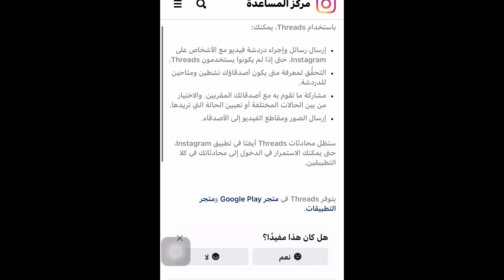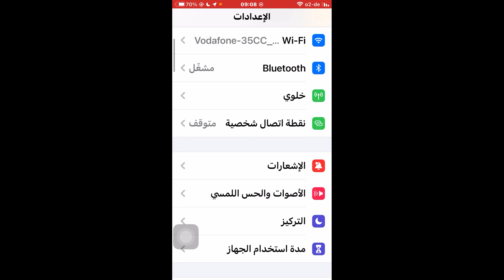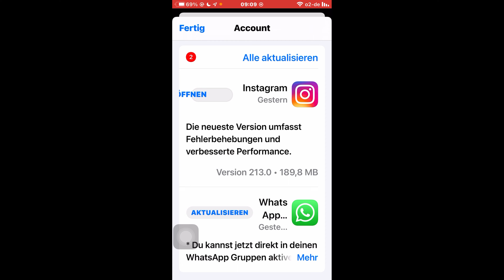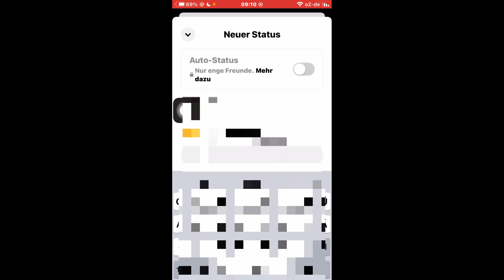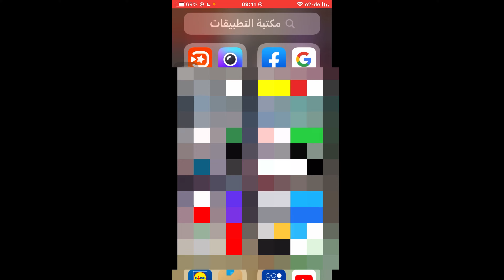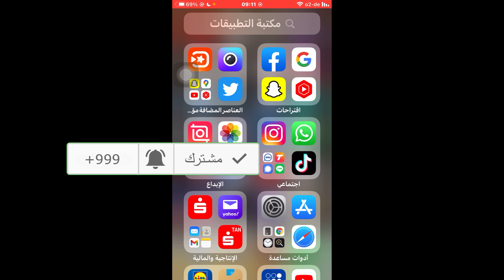تحديث انستقرام الجديد 2021/ تحديث انستقرام الجديد وربط انستقرام مع تطبيق Threads / شرح تطبيق Threads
تحديث انستقرام الجديد 2021
 تحديث انستقرام الجديد وربط انستقرام مع تطبيق Threads
 شرح تطبيق  Threads
حديث انستغرام الجديد 2021
  تحديث انستقرام 213
تحديث انستقرام برقم.213
تحديث انستقرام جديد اصلاح الاخطاء
تحديث جديد انستقرام اصلاح اخطاء
تحديث تطبيق انستغرام
تحديث انستغرام
تحديث انستغرام أصلًاح الاخطاء
تحديث الانستقرام الجديد
تحديث انستقرام الجديد تحسين المظهر واصلاح الاخطاء
كيف احدث الانستا اخر تحديث
تحديث الانستا الجديد
تحديث انستغرام الجديد
تحديث انستقرام الجديد وربطه مع تطبيق
كيف احدث الانستا
تحديث انستغرام برقم 213